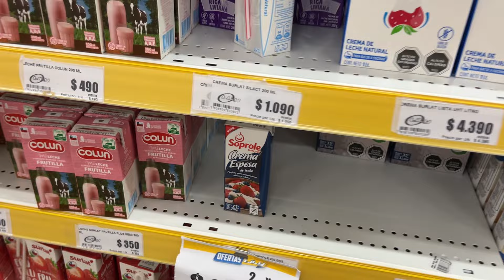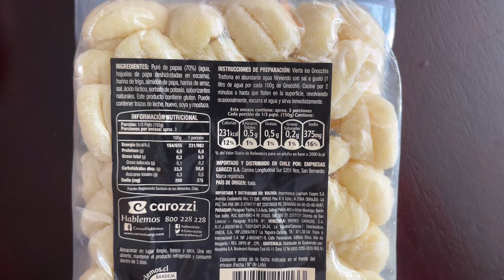HACIENDO UNA PREPARACIÓN PARA CHEFCINI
HOY VUELVE EL MEJOR CHEF DE ITALIA